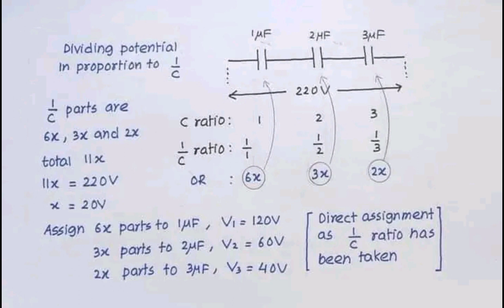Capacitor class 12 exam // parallel plate capacitor & potential difference